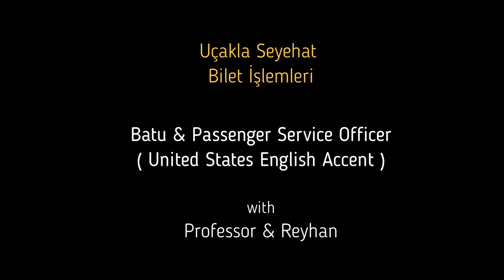İngilizce Havalimanı Check-in İşlemleri ( Animasyonlu )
Kahramanımız Batu, Erasmus Eğitimi için Londra'ya gitmektedir. Havalimanına gelen kahramanımız  Check-in işlemleri için kontuara gider. Şimdi kahramanımızın, Yer hizmetleri memuru ile arasında geçen diyaloğa birlikte şahit olalım.
Bu bölüm Pre-intermediate- İntermediate seviyesindedir.

Etkileşim için İnstagram sayfamızı takip edebilirsiniz.